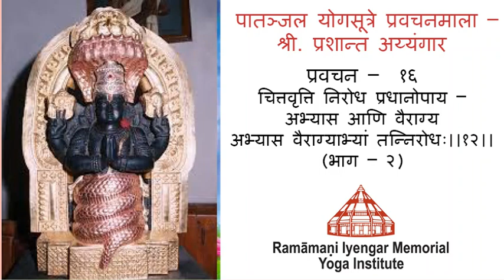Marathi 16: पातञ्जल योगसूत्रे प्रवचनमाला – श्री. प्रशान्त अय्यंगारप्रवचन – १६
पातञ्जल योगसूत्रे प्रवचनमाला – श्री. प्रशान्त अय्यंगार
प्रवचन – १६
* चित्तवृत्ति निरोध प्रधानोपाय – अभ्यास आणि वैराग्य *
(अभ्यास वैराग्याभ्यां तन्निरोधः।।१२।।)
(भाग – २)